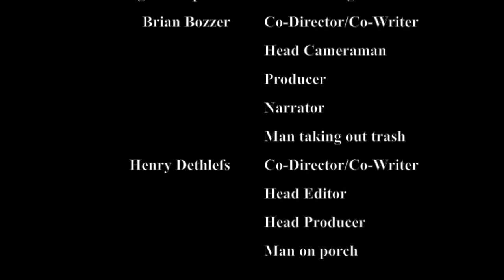The Red Cradle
The Red Cradle is a short indie film directed by Henry Dethlefs and Brian Bozzer. It examines the life of a once prominent music producer who has fallen on hard times and is forced to move back home. The film is shot entirely in black and white. The story is told through narration by the main character. Filmed completely on an iPhone 6